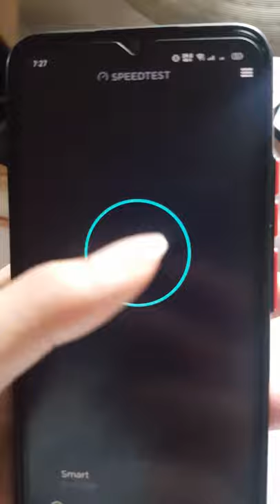Hybrid Mimo + BoostEven R281 speedtest